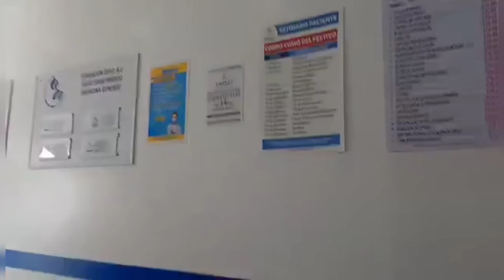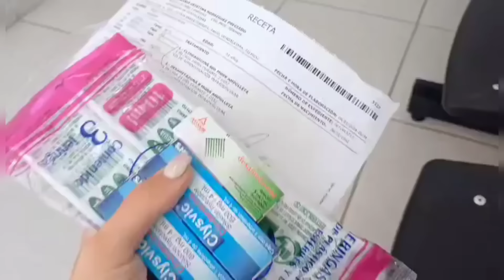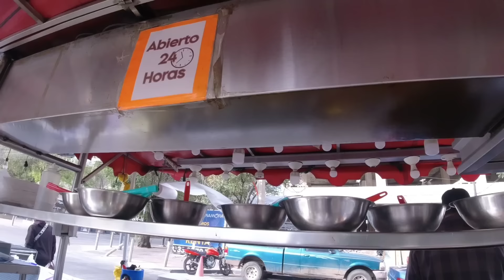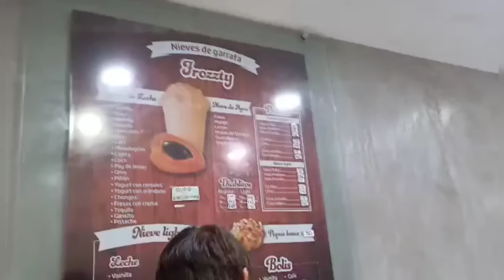ESTOY ENFERMA 🥴 + BUSCANDO A LOS ESCRIBANOS + VAMOS A LAS GARNACHAS 🤫